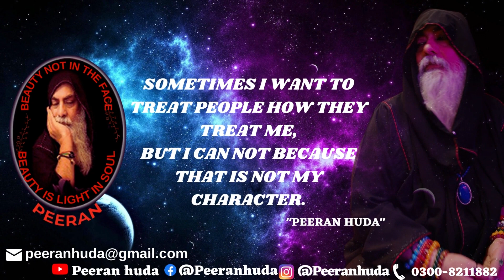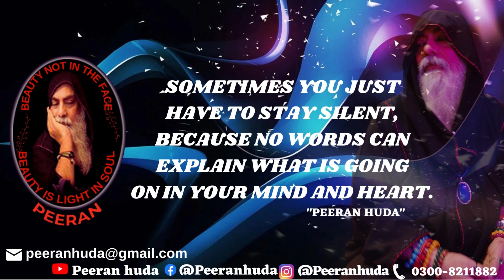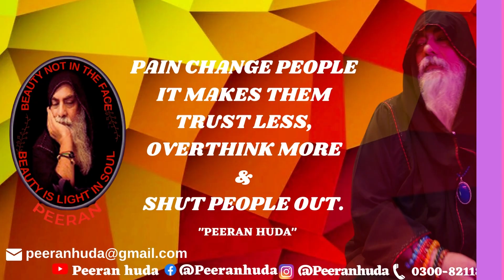TOP 10 ENGLISH Motivational Quotes to Inspire Self Improvement and Happiness by PEERANHUDA